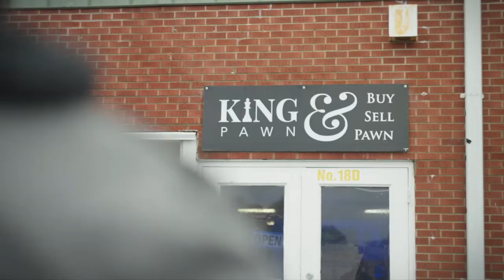King & Pawn - Official Trailer | Fibe TV1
𝗞𝗶𝗻𝗴 & 𝗣𝗮𝘄𝗻 follows a clueless burnout who inherits his father’s failing and seedy pawnshop. He’ll have to take command over a staff of misfit employees and turn the shop around before it’s forced to close forever. Only on Fibe TV, channel 1, and the Fibe TV app.